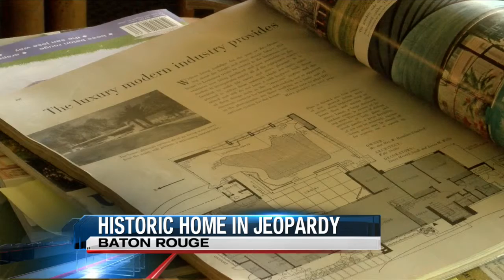BR Historic Home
Community members fight to save home